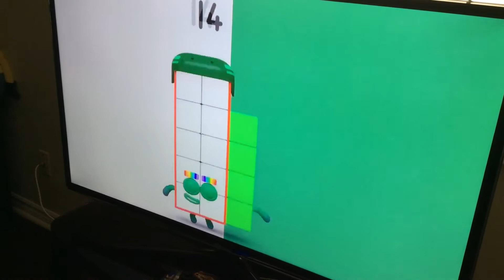"I Want It That Way" Fan Video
Fan video of "I Want It That Way" by Backstreet Boys.